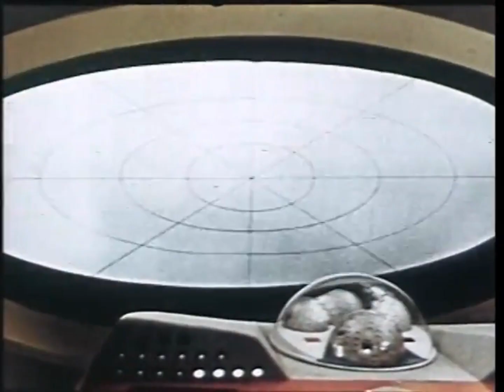(FREE) Baby Keem x Che Ecru Type Beat - Ecstasy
Free for non profit use ONLY. If used must credit (prod. by ADRE222)

(FREE) Baby Keem x Che Ecru Type Beat 2021 - Ecstasy

BPM: 127
KEY: F min